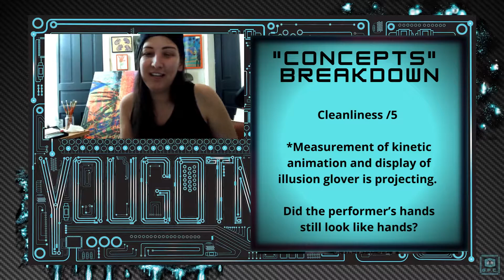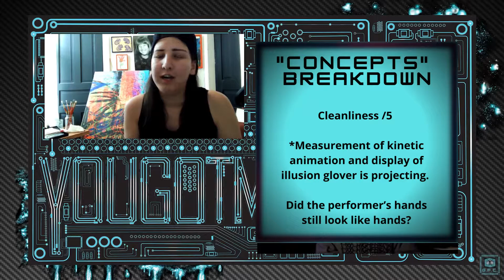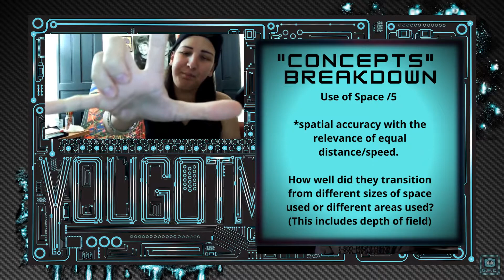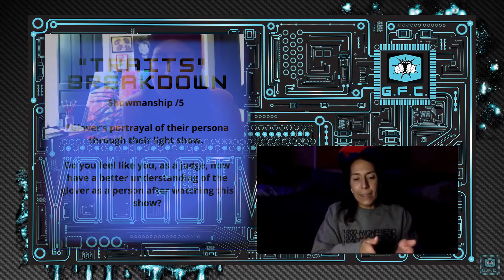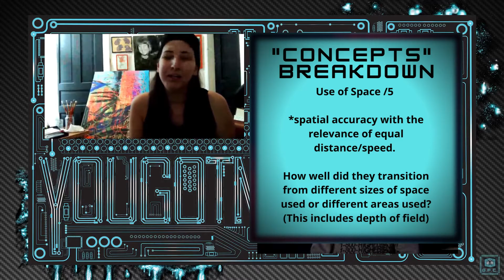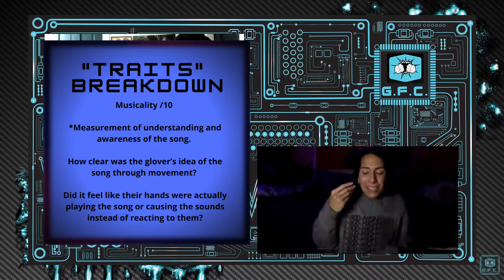GFC Ep 18: Round 2 Group B (Pt.3) | YouGotMoves.com - Gloving For Charity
IT IS TIME TO CLOSE OUT GROUP B AND FIND OUT WHO is going to move on to the Playoffs in May 2021?

Glovers:
CURIOSITY
TOMMO
MUTE
JAYPEGG

YOUGOTMOVES.COM